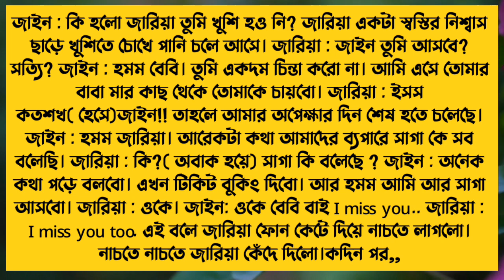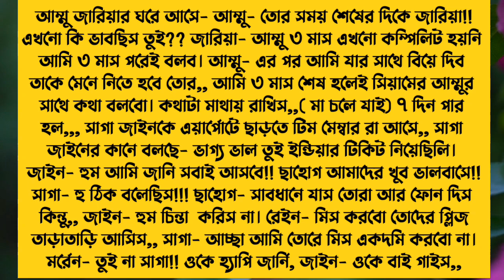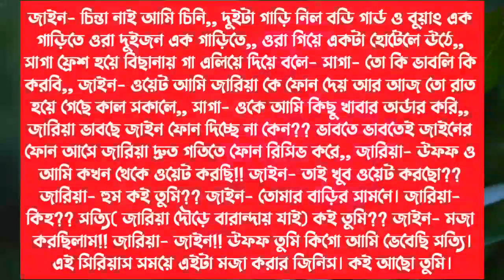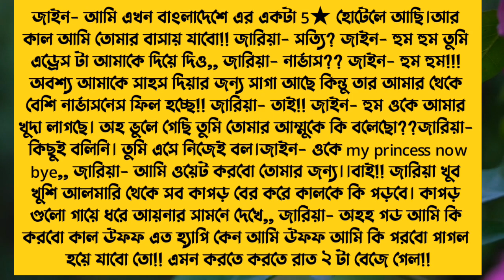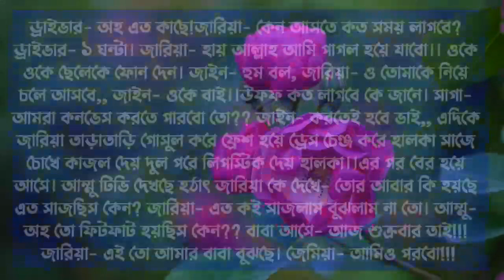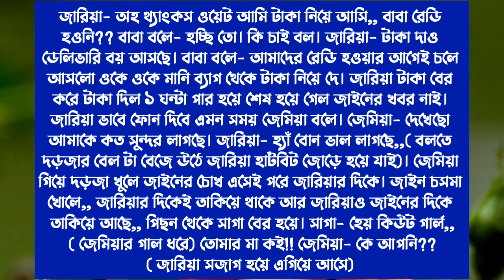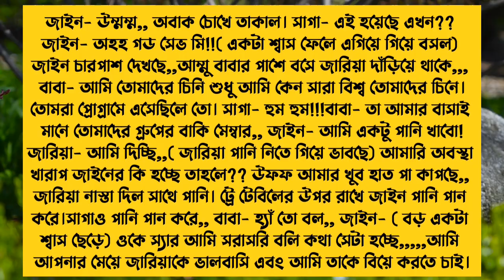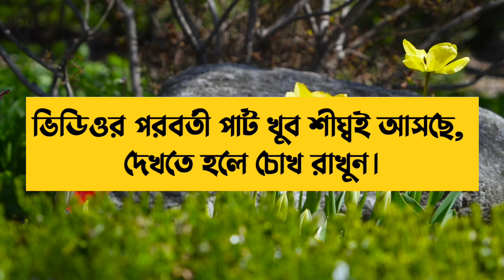আমেরিকান সেলিব্রিটি যখন স্বপ্নের ক্রাশ | Part-37 | A Romantic Love Story | Ft. Sabuj & Sunipa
✏️ Modified By : Sunipa
✍️ Story Writer: Sadia_kh_Opshori
🖼️ Thumbnail : Sunipa
🎙️ Voice Artist : Sunipa, Sabuj,